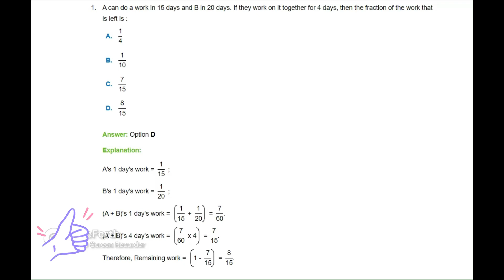A do a work in 15days & B in 20days.If they work together for 4days, then fraction of work that left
4. A can do a work in 15 days and B in 20 days. If they work on it together for 4 days, then the fraction of the work that is left is solved examples on wrok and days

This video include detailed discussion on the following topics

AS I AM HELPING YOU IN GETTING YOUR ASSIGNMENT SOLUTIONS.
I JUST NEED A SMALL AMOUNT OF MONEY.

BUY A COFFEE FOR ME -

Paytm - yash6921@paytm
UPI-id = yash6921@paytm

This video contains information on how to draw a perpendicular bisector of line

MORE VIDEOS WILL BE UPDATED ON THIS TOPICS RELATED TO BASIC. CONCEPTS

Limits, Continuity and Differentiability Differentiation
De-Moviers Theorem Integration
Differential Equations Angle Measurement
Quadratic Equations Theory of Equations
Arithmetic Progression Harmonic Progression
Methods of Differentiation Sets Relations and Functions
Linear Equations Limits of Functions
Central Limit Theorem Mean value Theorem
Maths
Matrices and Determinants
Vector Algebra
Three Dimensional Geometry
Complex numbers and Quadratic Equation
Limits, Continuity and Differentiability
Integral Calculus
Coordinate Geometry
TrigonometryStatics and DynamicsStatistics and Probability Sets, Relation and Function Sequences and Series BinomialTheorem and Its Application
Differential Equation
Differential Calculus
Permutations and Combinations
Mathematical Reasoning
Integration
Complex Numbers
Matrices and Determinants
Circle
3D Geometry
Binomial Theorem
Algebra
Calculus
Conic
Vector Algebra
Trigonometry
Fundamentals of Mathematics
Limit, Continuity & Differentiability
Application of Derivatives
Methods of Differentiation
Ellipse
Trigonometric Ratio & identities
Sequence & Series
Algebra
Binomial Theorem Hyperbola
Complex Numbers
Permutation & Combination
Functions
Vector
Vector and 3D
Differential equation
Coordinate Geometry
Differential Calculus
Integral Calculus

JEE Main 2021 Question Papers With Solutio
JEE Main and JEE Advanced Important Links
JEE
JEE Main
JEE Main Answer Key
JEE Main Question Paper
JEE Main Question Paper Analysis
JEE Main Sample Papers
JEE Advanced
JEE Advanced Eligibility Criteria
JEE Advanced Registration
JEE Advanced Syllabus
JEE Advanced Crash Course
JEE Advanced Exam Answer Keys
JEE Advanced Paper Analysis
JEE Advanced Previous Year Papers
UPSC Exam
UPSC Syllabus
UPSC 2022
Bank Exam
Gove
NCERT Solutions
NCERT Exemplar
ICSE Selina Solutions
STATE BOARDS